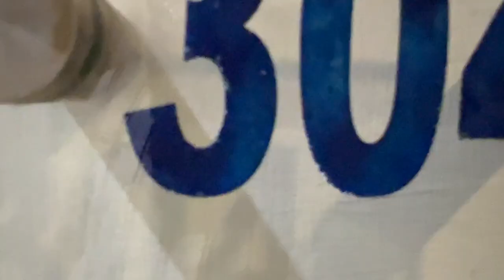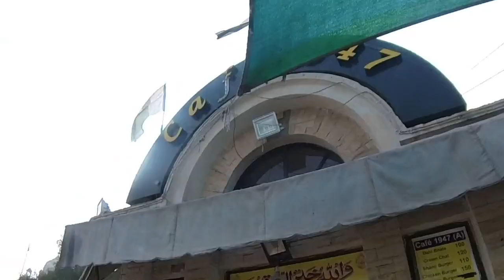Is visiting LAHORE worth it? 🇵🇰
Welcome, this video is our first impression of Lahore, Pakistan. We're exploring Lahore today for the first time ever and we're on Pakistan Travel journey. We're going to Badshahi Mosque, Minar-e-Pakistan, Haveli Restaurant, Lassi, Food Street of Lahore, Impression of Lahore.

👉🏾  ABOUT US:
We are Sana and Ashar, a young couple from Pakistan. We live in Sydney, Australia and has helped thousands of newcomers and migrants since our channel started in 2020. Join us now :)

✅  VLOGGING GEAR:
Main Camera: Canon 200D Mark II
Action Adventure Camera: GoPro HERO7 Silver
Camera Tripod: Neewer Portable Camera Tripod
Camera Bag: Lowepro Backpack
Microphone: RØDE VMGORode VideoMic
Selfie Stick Bluetooth
SanDisk 64gb Memory card

PAKISTANI VLOGGERS
PAKISTAN TRAVEL 2022
HINDI VLOGGERS
URDU VLOGGERS
INDIAN VLOGGERS
PAKISTANI COMMUNITY
PAKISTANI IN AUSTRALIA
2021 VLOG
PAKISTANI INTERNATIONAL STUDENTS
Pakistani vloggers in Australia
Pakistani Couple in Australia
Pakistani Couples in Australia
Pakistani Couple in Sydney
Family Vloggers in Australia
Pakistan vloggers in Australia